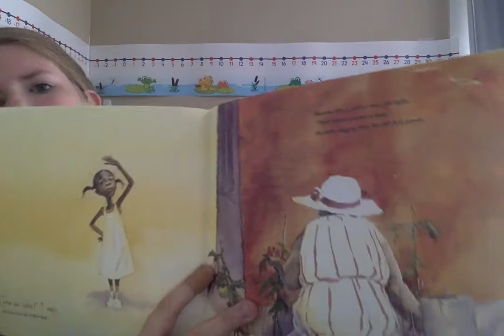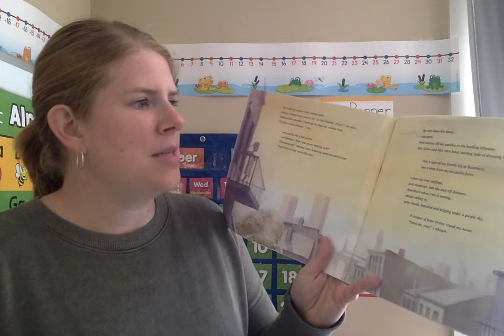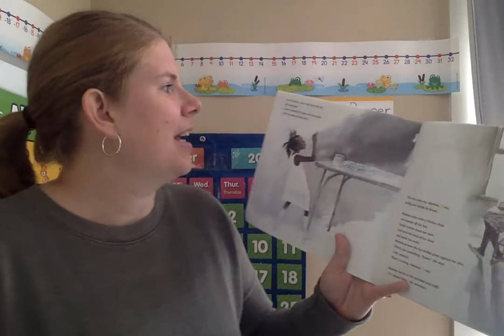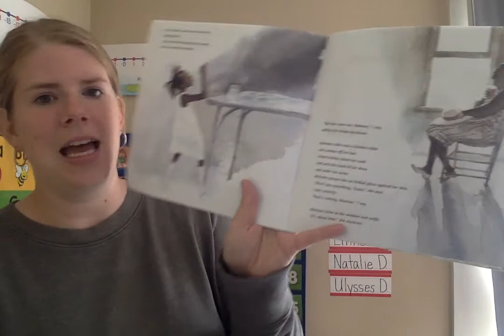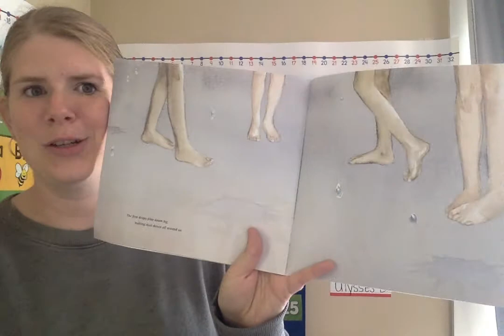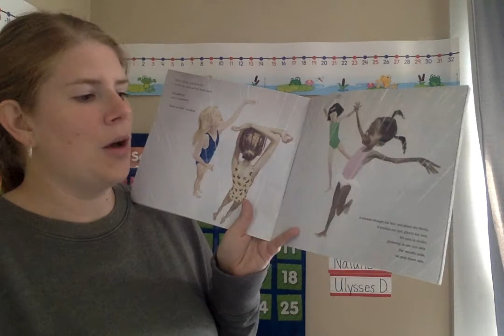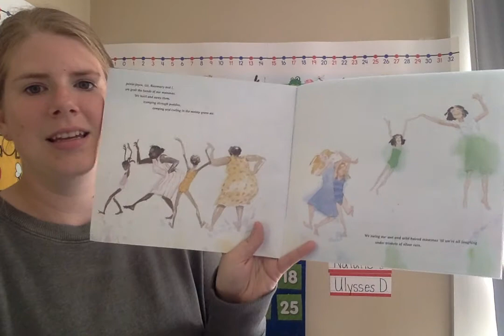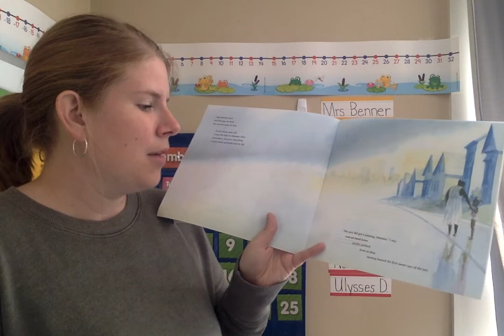"Come On, Rain" by Karen Hesse Read Aloud